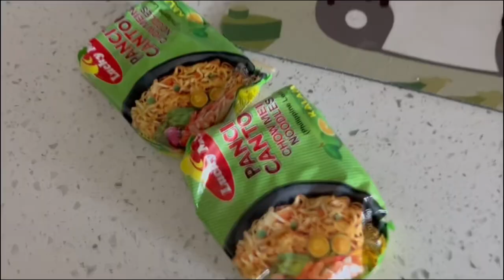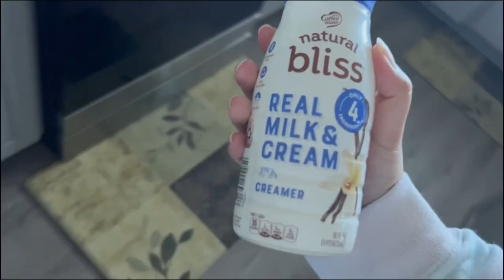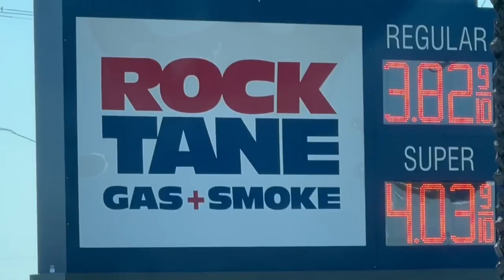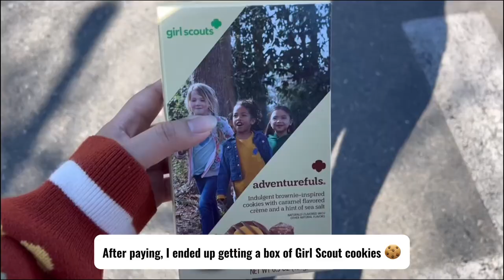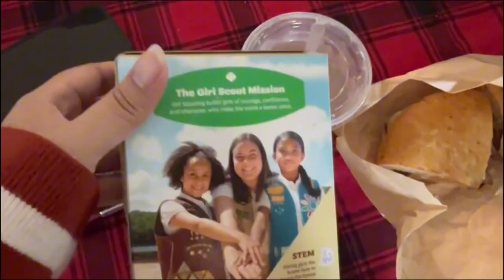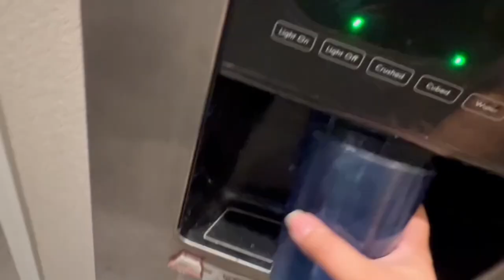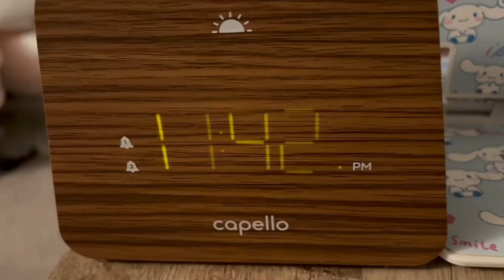✧˖🎀 ✧˖° a day in my life | embrace the weekend vibe 🙌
💗Finally, a Weekend Vlog!
💗I am so glad it’s Saturday; I can feel the Vibe! 🙌
💗Yes, up until now...
💗Still experimenting...
💗My lifestyle with two boys and a spouse with ADHD
💗You might not care how I live or how my day goes, but...
💗to give out some detail...

🙌It shows my first day off from working five days a week. Everyone is home, including Hubby, who works in the retail industry, where he sometimes works the weekend. In the morning, usually, Ethan and I are the early birds, and we walk the dogs for them to pee and poop. Yesterday, Hubby cut the ceiling due to a leak from the shower drain in our main bathroom.
🙌 So, today, we went to Lowe’s to purchase some supplies and tools to fix the leak. When we got what we needed and paid for it, a fundraiser for Girl Scout cookies was outside near the exit. Of course, I got some cookies because my cousins were Boy Scouts as kids.
🙌I asked my husband if we could get Panera Bread because I have a gift card that a nurse manager gave me from work. He consented to order at Panera Bread, so sandwiches are for dinner. After we ate, we needed to take the dogs out again to potty by checking the mail and walking the trail. While walking the trail, Ethan is still in the process of getting his pet rock out.
🙌When we returned from walking, the kids ran straight upstairs to check on Hubby. Apparently, he is still fixing it. As nighttime approaches, I take the dogs out to potty again in the front yard. As I go upstairs, Chilli follows me as I drop treats to help her learn the command "Come."
🙌We were about ready to settle in bed when Rico came into our bedroom, saying he was arguing with Ethan about who spilled candy on Rico's bed. To make an agreement, Hubby went to grab the vacuum and cleaned it. After that, we all said good night.

Late Lunch/Dinner: Panera Bread
Anime of the day: Jujutsu Kaisen

0:00 Morning Walk
2:54 Brunch
7:32 Lowe’s
10:49 Panera Bread
11:06 Back Home
13:30 Night Time Argument

Kitchen Gizmo Snap N Strain Pot Strainer and Pasta Strainer